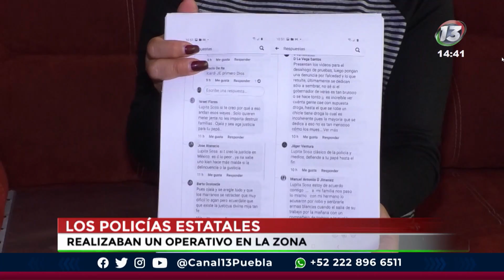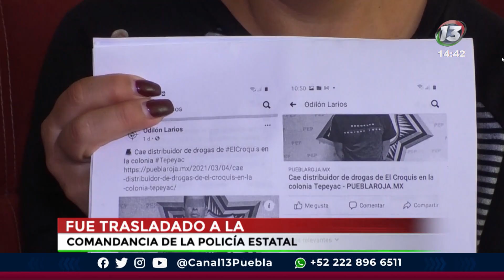José Luis salió a la tienda y lo detuvieron porque aparentemente llevaba 70 dosis de droga.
🔴 “Se ve (en video) cuando lo revisan, él sigue caminando porque no lo encuentran nada”. José Luis salió a la tienda y se topó con un operativo de la @SSPGobPue, unos pasos adelante, lo volvieron a parar y esta vez, le adjudicaron 70 dosis de droga, hoy, está recluido en el Penal de San Miguel.